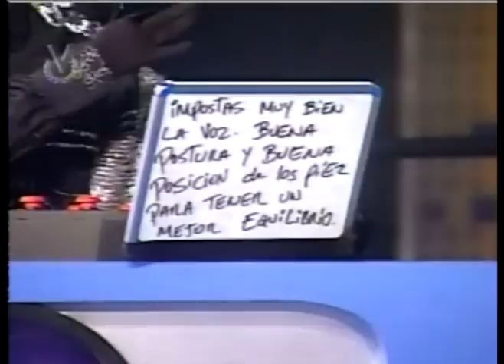ingrid sanchez cantante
canto fino